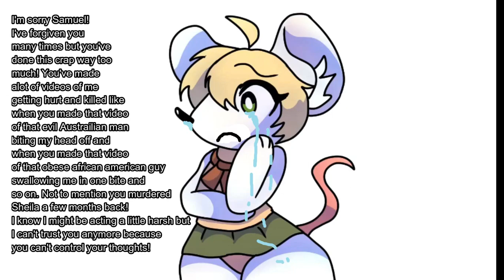Moushley's response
Lately I've been making alot of videos of moushley getting hurt and killed and its gotten outta hand. It doesn't help that a few months ago I murdered my rat plushie who I named Sheila! I did that because I was scammed out of alot of money and it got me so distressed that I took it out on Sheila. I feel bad for what I did.